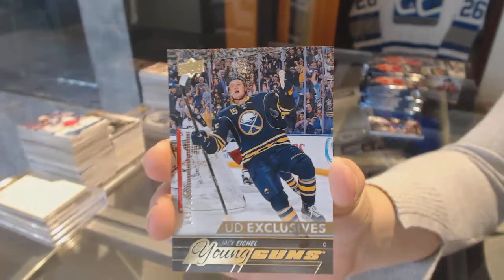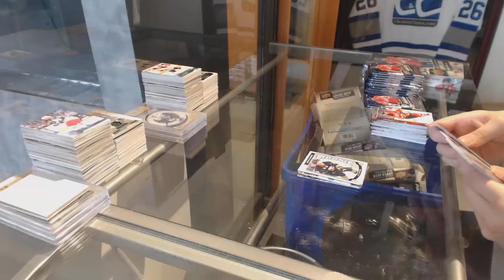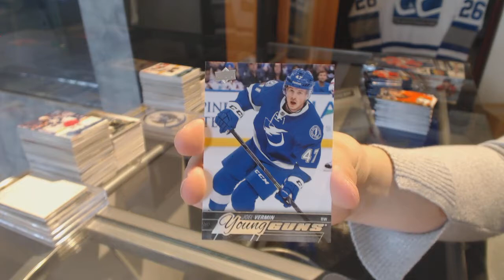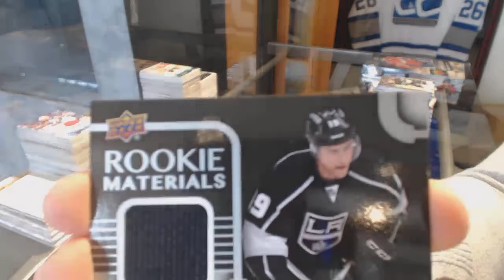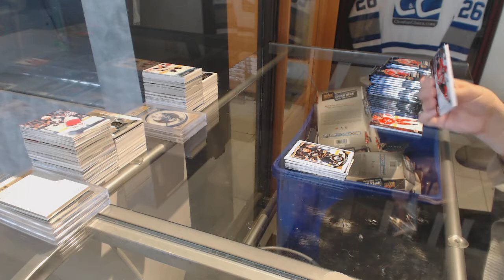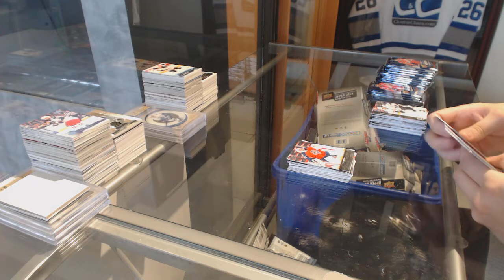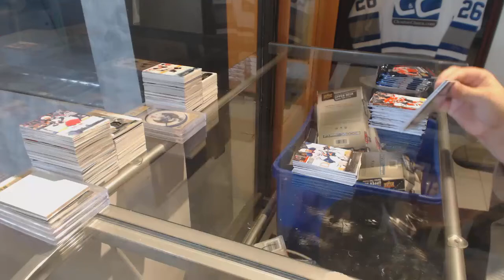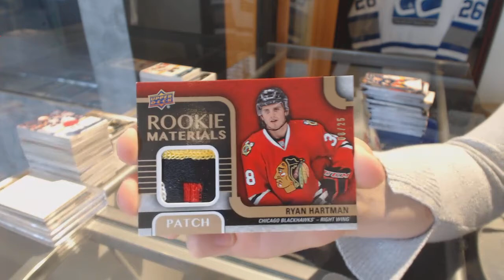Shaunsrookies 15-16 Upper Deck Series 2 Hockey 2 Box Break #2